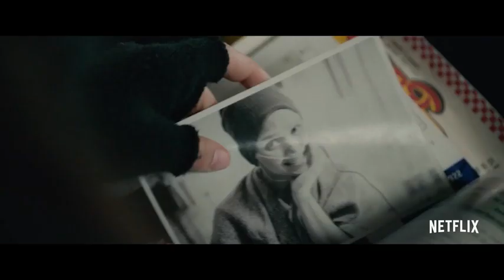Sweet Girl (2021) / Trailer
Sweet Girl (2021) / Sweet Girl / Trailer
Trailer 1